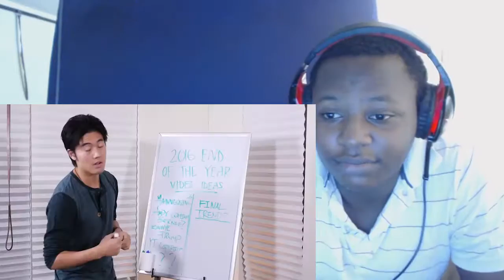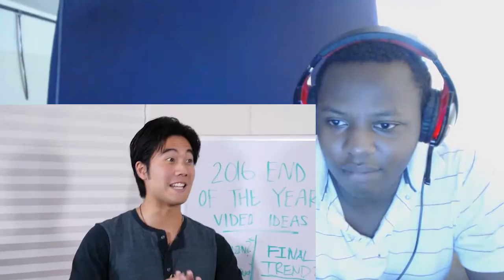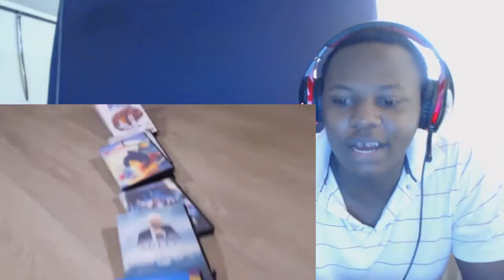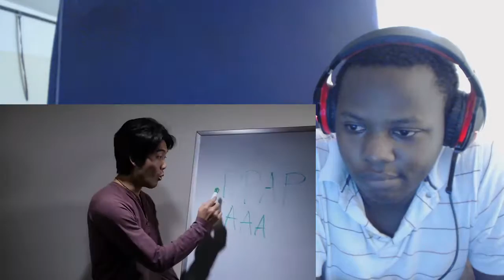YouTube ReRyan!! REACTION!!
THANK YOU FOR WATCHING,MAKE SURE YOU SUBSCRIBE AND CLICK THE BELL ICON TO BE NOTIFIED EVERY TIME I UPLOAD A VIDEO AS VIDEOS ARE UPLOADED A COUPLE OF TIMES DAILY THANKS FOR YOUR TIME.
ALSO CHECK ME OUT ON THESE OTHER CHANNELS

All 3rd party videos used within my videos are for commentary and reacting purposes only. All 3rd party videos used within our videos will have the link to the original video we watched the video at in the description. Thank you.

infringing.